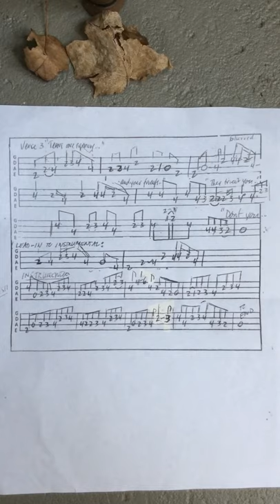Jefferson Airplane Somebody To Love Bass TABLATURE p.2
My tablature, created after many listenings, with hand position cues from Videos of the Airplane on The Smothers Brothers and American Bandstand television shows.

Mr. Casady did nearly everything from one position over the low frets. On the American Bandstand show you can see him improvising ‘way up the neck, but that’s a recording-synched program, as much of TV was on such variety shows. Also on American Bandstand you see him repeatedly using his left small finger to dart at the 5th fret of his E string to hit the A note. I can’t do that, so I print the open A string for those notes. On the Smothers Brothers show, though the treatment gets all psychedelic, you still see his hand low on the neck, even lifting off for one open A string strike.